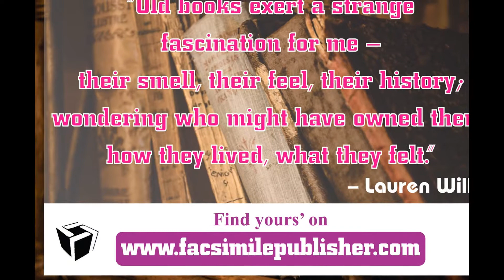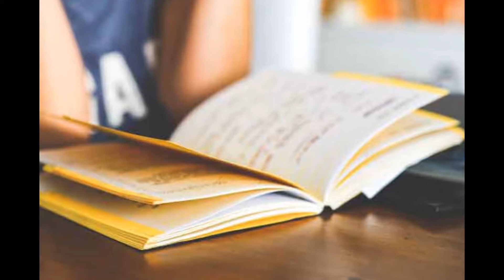Antique books collection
You would be wondering WHY another company in the market, with a common name and what's IN for me. Well to quench your queries, let me take an honor in introducing Facsimile Publisher, which means an exact copy, especially of written or printed material.
So Facsimile Publisher stands for appreciating hard and honest work for all those amateur writers, who want to exhibit their talent in front of the world, who need an avenue to exhibit their thoughts,who want to channelize their energy in right direction.